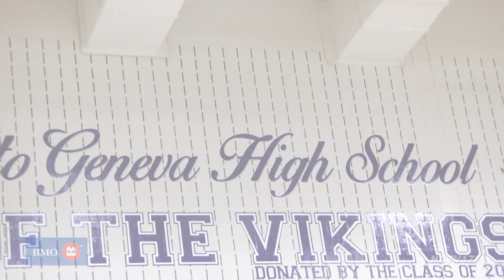Metea Valley boys volleyball wins Regional Quarterfinal against St. Charles East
Metea Valley boys volleyball won in straight sets in the Regional Quarterfinal and will now play Wheaton Warrenville South in the Semis.